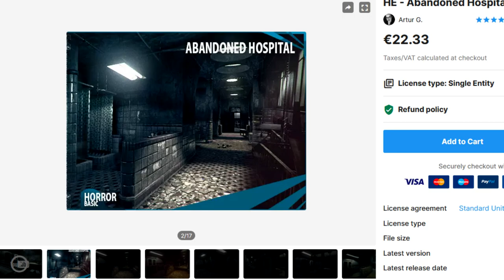DEVOUR Spaggne [Skashi, MissSeashells & Andy]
Die Westafrikanische Zwergziege ist eine Rasse bzw. Rassengruppe der Hausziege (Capra aegagrus hircus).

Die Zwergziegen Westafrikas werden, je nach regionaler Herkunft, mit einer Vielzahl von Namen bezeichnet[1][2], unter vielen anderen etwa Nigerianische oder Kamerun-Zwergziege (die Reinrassenzucht nach europäischem Brauch mit Herdbuch ist in Afrika nicht üblich, es handelt sich in europäischer Terminologie um Landrassen). Generell werden als „Zwergziegen“ alle Ziegenrassen mit einer Widerristhöhe unter 50 Zentimeter zusammengefasst. Diese kommen vor allem in West- und Zentralafrika vor. 1996 wurde abgeschätzt, dass etwa 38 Prozent der 38 Millionen Hausziegen in den humiden Regionen Westafrikas zu den Zwergziegenrassen gehören.[2]